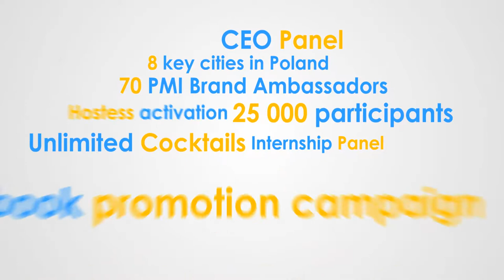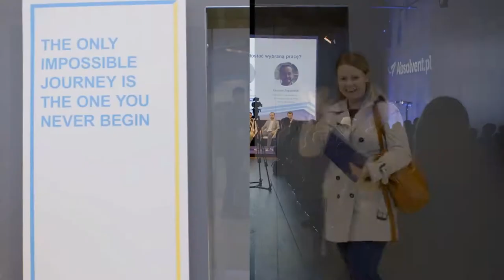EVENT - Philip Morris Polska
film production: AFMovies / Aleksander Rutkowski